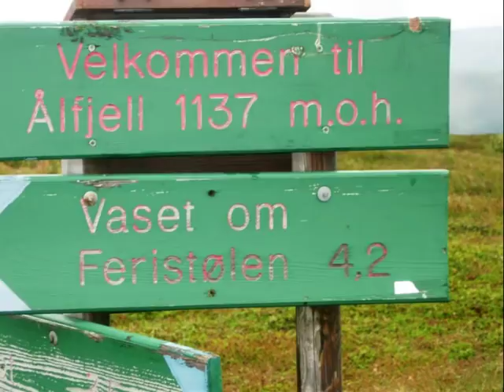Minner fra Neskollen Skole 7.Klasse 2006 (Photo Story 7.kl)